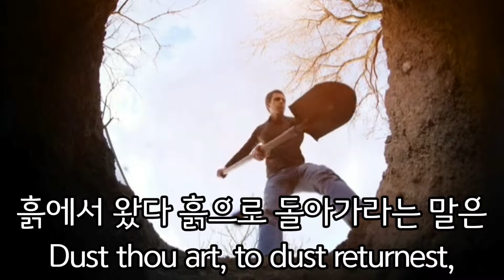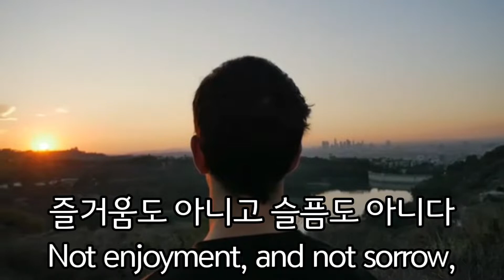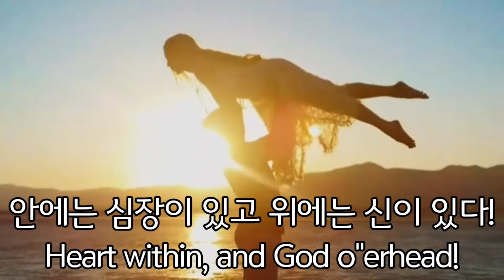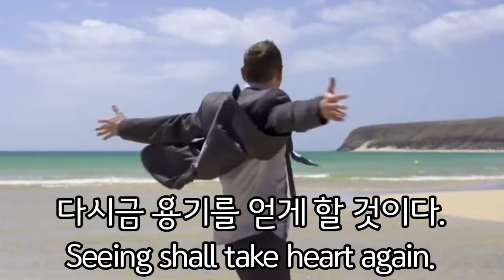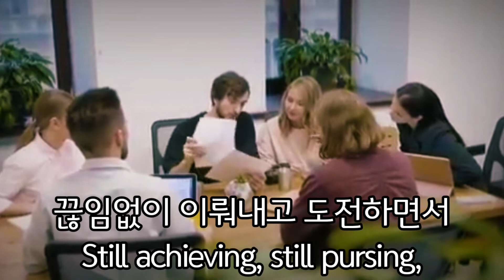인생 찬가 A Psalm of Life 헨리 W. 롱펠로우 Henry W. Longfellow 명시 poem 영시 시 famous poem